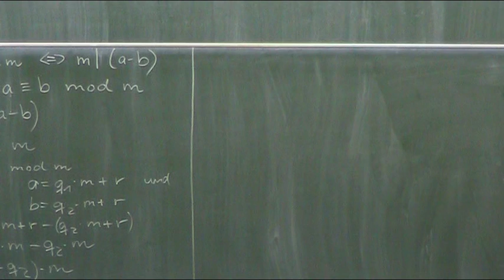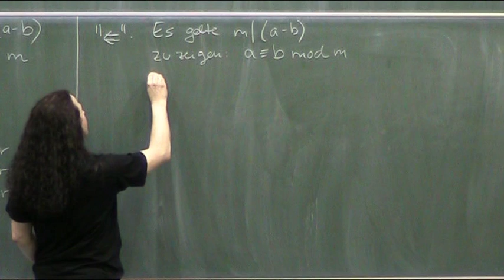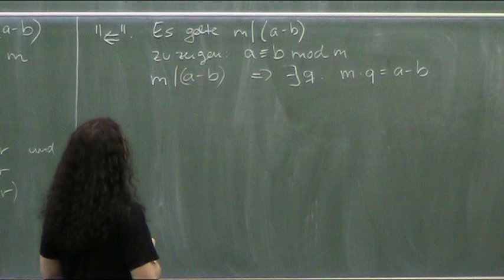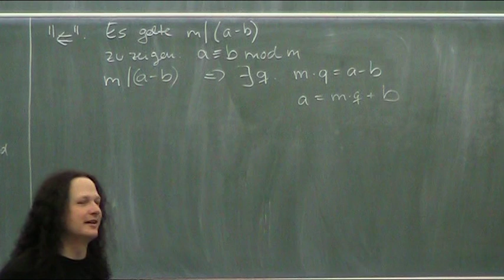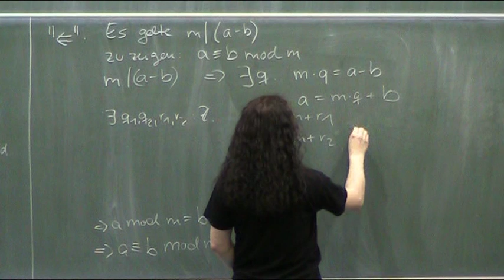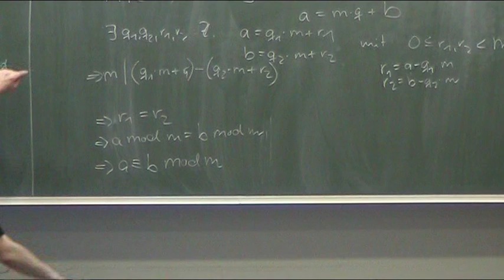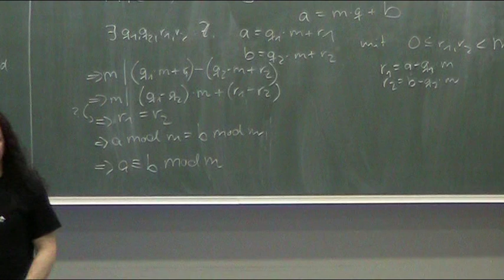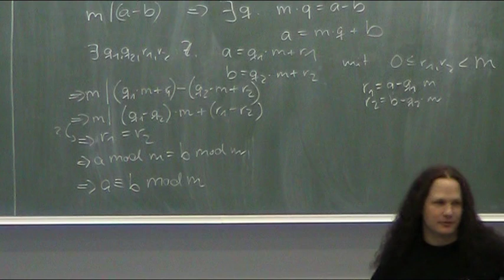Satz zur Kongruenz (Teil 2)